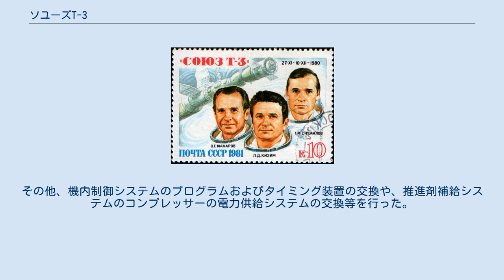ソユーズT-3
ソユーズT-3 (Союз Т-3 / Soyuz T-3) は、ソユーズT宇宙船3回目のミッションで、初めて3人が搭乗し、地球を204周した。
 サリュート6号への13回目の飛行である。
1971年以来、初の3席シートとなるソユーズT型の試験を兼ね、サリュート6号の修理を目的として行われた。
サリュート6号に同時に3人が乗り込んだのは、ソユーズ11号以来である。
サリュート6号への滞在中、彼らはSplavとKristallユニットを使って材料実験を行い、SvetoblokとOazisユニットを用いて彼らがソユーズT-3で持ち込んだ生物の観察を行った。
しかし、大部分の時間は、宇宙ステーションのメンテナンスに充てられた。
12月2日、彼らはステーションの住環境を評価するためのMikroklimat実験と、熱制御システムの作業を開始した。
4つのポンプを装備した新しい水圧ユニットを取り付けた。
12月4日には、サリュート6号のテレメトリシステムの電子機器を交換した。
12月5日には、電力システムの故障箇所の修理を行った。
その他、機内制御システムのプログラムおよびタイミング装置の交換や、推進剤補給システムのコンプレッサーの電力供給システムの交換等を行った。